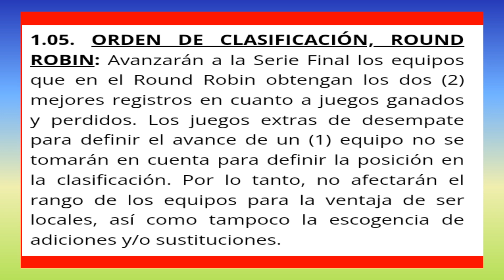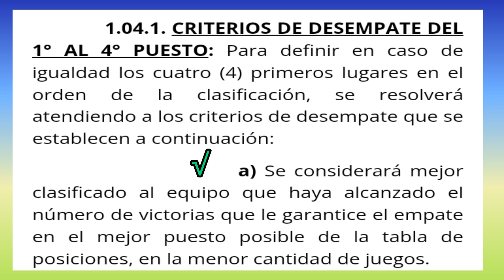LVBP 🥎 LEONES DEL CARACAS a la final primer clasificado de la temporada los otros 4 siguen vivos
análisis tras la jornada del 19 de enero Que dejó clasificados a Leones del Caracas